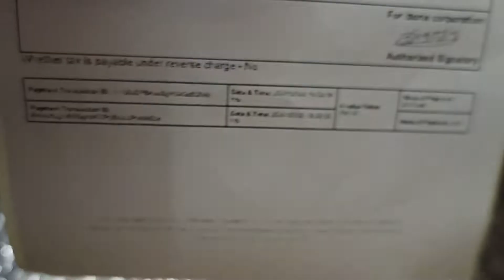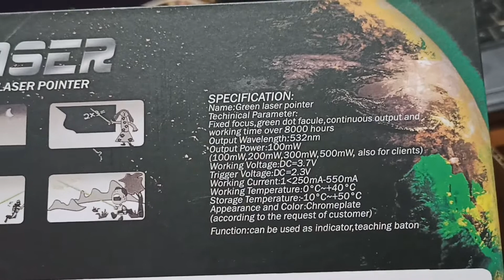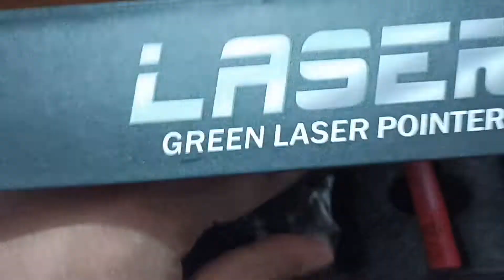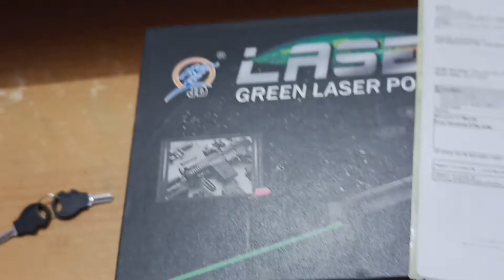Exploring Laser Lights: Innovations, Applications, and Impact on Modern Technology and Entertainment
Laser Lights: A Comprehensive Overview
Introduction to Laser Lights

Laser lights are powerful and highly focused beams of light that have revolutionized various industries, from entertainment to scientific research. The term "laser" stands for Light Amplification by Stimulated Emission of Radiation, and these lights are known for their precision, brightness, and unique characteristics. Unlike conventional light sources, laser lights emit a narrow beam of light with a single wavelength, making them highly versatile for many applications.

Laser lights are widely used in multiple fields, including entertainment, medical treatments, industrial processes, and scientific research. They are a critical tool in various technologies, contributing to advancements in imaging, communication, and even space exploration. This article will explore the technology behind laser lights, their diverse applications, and their significance in modern society.

How Laser Lights Work
Laser lights are produced by a process known as "stimulated emission," where atoms or molecules are excited to a higher energy state and then release energy in the form of light when they return to their original state. The light emitted by lasers is coherent, meaning the light waves are synchronized and travel in a uniform direction. This makes laser light highly focused, unlike ordinary light sources such as incandescent bulbs, which emit light in all directions.

The key components of a laser include:

Active Medium: The substance that produces light, which can be gas, liquid, or solid.
Pump Source: Provides the energy to excite the atoms or molecules in the active medium.
Optical Cavity: A pair of mirrors that reflect the light back and forth, amplifying the light before it is emitted.
Laser lights are characterized by their monochromatic nature, meaning they emit a single wavelength of light, which gives them their specific color. This distinguishes them from white light, which is made up of a spectrum of wavelengths.

Types of Laser Lights
There are several types of laser lights, each with specific features and uses:

Gas Lasers:
These lasers use a gas as the active medium. Common examples include helium-neon (HeNe) lasers, which produce red light, and carbon dioxide (CO2) lasers, which emit infrared light. Gas lasers are commonly used in medical devices and laser pointers.

Diode Lasers:
Diode lasers are the most commonly used type in modern applications. They are small, efficient, and capable of producing a range of wavelengths, from visible light to infrared. Diode lasers are found in everything from barcode scanners to Blu-ray players and fiber-optic communication systems.

Solid-State Lasers:
Solid-state lasers use a solid medium, typically a crystal or glass, doped with specific elements like neodymium (Nd:YAG) or ytterbium. These lasers are powerful and are used in industrial applications like material processing, cutting, and welding.

Fiber Lasers:
Fiber lasers use optical fibers as the medium to generate laser light. These lasers are highly efficient and are increasingly used in telecommunications, medical devices, and precision machining.

Semiconductor Lasers:
These lasers are based on semiconductor materials like gallium arsenide (GaAs). They are commonly used in laser pointers, laser printers, and CD/DVD players.

Applications of Laser Lights
Laser lights are indispensable in a variety of fields due to their precision, efficiency, and versatility. Some of the most significant applications include:

Entertainment and Light Shows
Laser lights have become synonymous with spectacular light shows and concerts. They are used to create visually stunning effects at live events, nightclubs, and amusement parks. Laser projectors and scanners allow for intricate designs and animations, providing an immersive experience for audiences.

Medical Applications
In the medical field, laser lights are used for precise surgical procedures, such as eye surgeries (like LASIK) and skin treatments (like laser hair removal). Lasers can focus on specific areas of the body without affecting surrounding tissues, minimizing damage and recovery time.

Communication
Laser lights are used in fiber-optic communication systems, enabling fast and reliable data transmission over long distances. Fiber-optic cables, which carry laser light signals, are critical for high-speed internet, telephone services, and TV broadcasts.

Manufacturing and Industry
Lasers are used in cutting, engraving, and welding materials in various industries. They offer precision and control that traditional methods cannot match, allowing for faster production times and better-quality products.